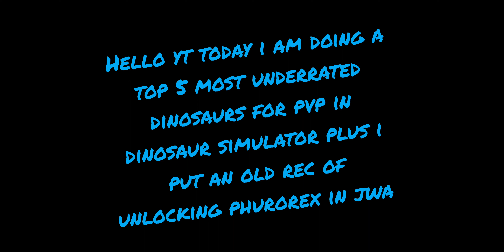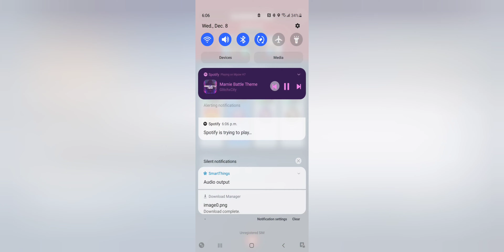Roblox dinosaur simulator- top 5 most underrated dinos + how i got phurorex in jwa